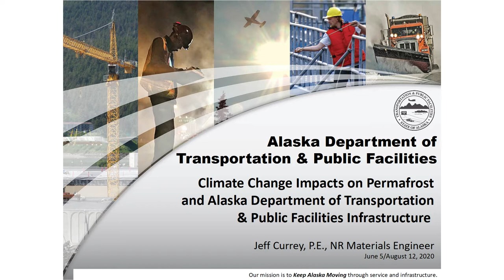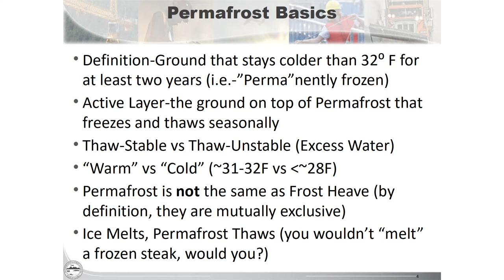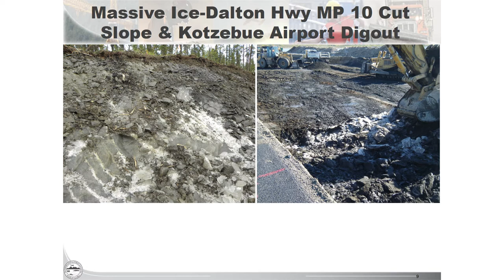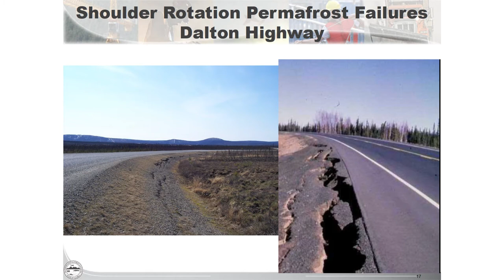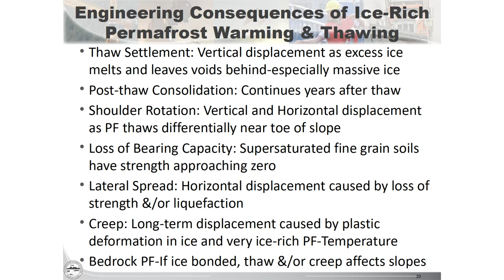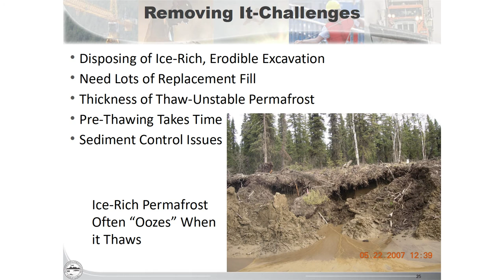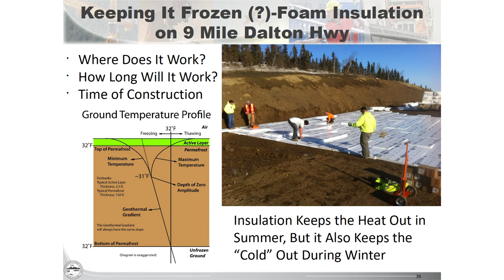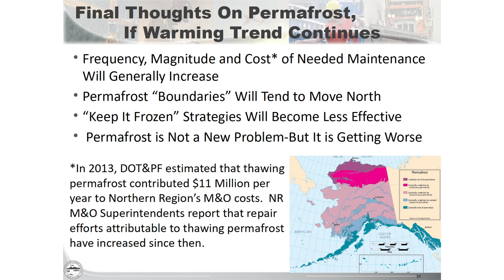Climate Change Impacts on Permafrost and Alaska DOT & PF Infrastructure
Discover Alaska lecture by Jeff Currey, Northern Region Materials Engineer, Alaska Department of Transportation & Public Facilities

Although COVID-19 prevents us from gathering together on the UAF campus for the Discover Alaska lecture series this year, we can still enjoy the presentations virtually.